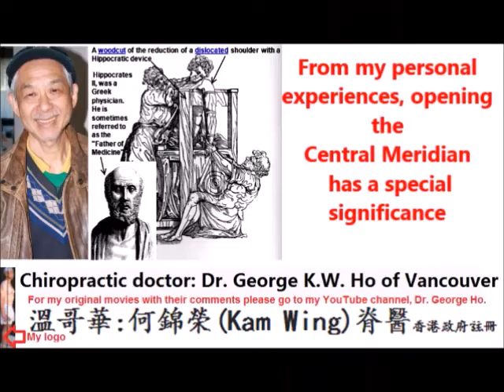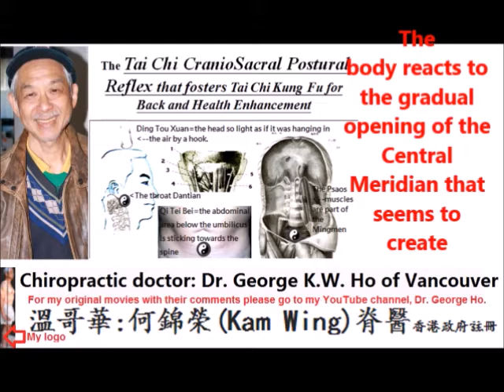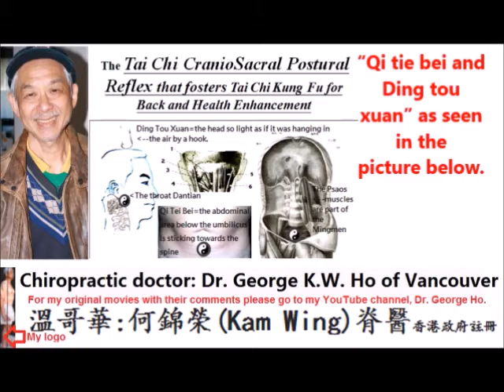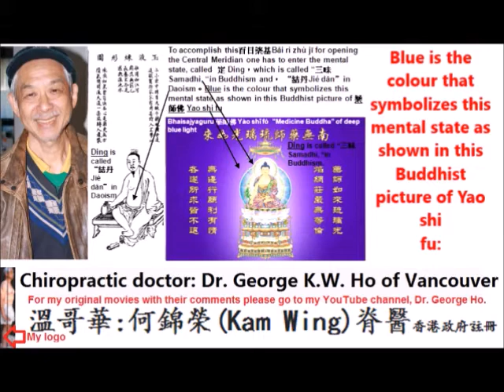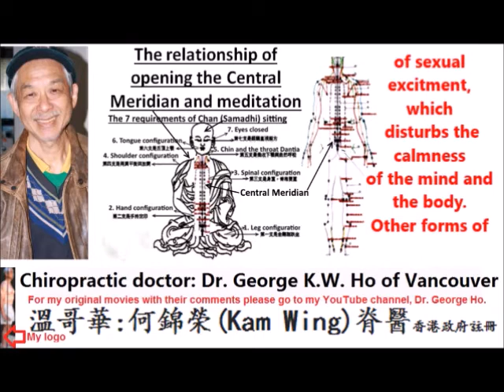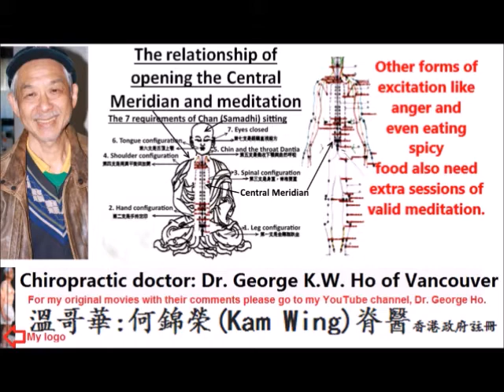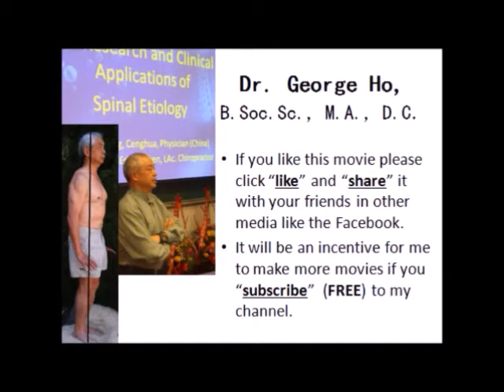Open the Central Meridian for healing by Master Huai-jin Nan and Dr. George Ho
This article has a new title: "The path to Enlightenment from the practice of Tai Chi + 站樁Zhàn zhuāng (pile stance): Shen Ming is the Enlightenment Stage of Tai Chi, Superior to the ... Dong Jin” (tai chi and meditation Book 3)"
It is available at Amazon.ca as an ebook:
It is also available in paperback:
The abstract of the article:
This article is the enriched version of the article published in T'ai Chi magazine in 2014. It covers many topics regarding the concept of of懂勁 “Dong-jin (understanding the power of tai chi)” that could lead the practitioners into the Enlightenment stage, called神明(Shén míng) in tai chi. The importance of the new health concept called the CranioSacral postural reflex in Tai Chi is introduced in this article..
The theme of discussion revolves around the following quote from the Theory of Tai Chi by the ancient sage, Wang Zongyue王宗岳 (around 1771~1853 ):
“由著熟(Zhe shú, meaning to have known the movements by heart)而漸悟(Wù, comprehend)懂勁(Dong jin)，由(Yu, from)懂勁(Dong jin) 而階及(step into)神明(Shén míng)，然非用力之久(without a long period of practice)，不能豁然(Huòrán)貫通(guàntōng)焉(cannot obtain a sudden breakthrough into the state of enlightenment to advance into the神明(Shén míng) stage。”
My translation of “由著熟(Zhe shú, meaning to have known the movements by heart)而漸悟(Wù, comprehend)懂勁(Dong jin)，由(Yu, from)懂勁而階及(Jiē jí, step into)神明(Shén míng, enlightenment”:
The chosen tai chi movements have become so well practiced that the practitioner reaches the state of 懂勁Dong jin, which means that the mind/body complex has established a new and very efficient pathway in the neural system. Using this new mind/body complex as the platform of further refinement might lead to enlightenment coveted by so many practitioners. One of the benign side effects of this new mind/body complex is its health enhancement to release stress with the practice of meditation. 神明(Shén míng) is a very vague term that could have quite a few interpretations. 神(Shén) as a noun means “god”. It could be an adjective, meaning miraculous. 明( míng) can be an adjective, meaning “bright” and it can be a verb, meaning “to understand”. In the above context, I think Shén míng means a “miraculous” upgrade of intelligence. Shén míng in tai chi is similar to頓悟Dùnwù, the sudden emergence of direct knowledge in Chan Buddhism. This will be further elaborated later in this article.
I in our modern age after the 2nd World War I have never heard of any tai chi master, who has reached this Shén míng stage of super intelligence, especially when most people practice tai chi as a form of martial arts. Most tai chi practitioners are impressed by masters, who can demonstrate their superior power to push people flying up in the air. This kind of kung fu does not have any practical value in real fighting. It has never appeared in a real fight.
Shen ming in the sense of Enlightenment has a far more significant value in our modern age that values the soul as much as the body. Master Sun Lutang (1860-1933), who emphasized heavily on 站樁Zhàn zhuāng (pile stance) as the fundamental training of Tai Chi has shown us this possibility of Enlightenment with his martial arts discipline. The following is the report of his Enlightenment in the media in 1933:
Master Sun stunned the world when he ended his life in a Daoist's way of self-administered euthanasia to enter another state of his life, immortality. In his late years, Master Sun Lutang was living in retirement in the countryside; he predicted the day of his death and practiced 辟穀Bi Gu for two days (for an enlightened Daoist, Bi Gu means eating only a small amount of raw food and eventually to stop eating before his or her spirit leaves the physical body.) When the time came he sat on a chair in a Confucian manner, facing southwest with his back to the northwest and told the family members not to cry and said to them, "I regard death only as a game." At 6:05 AM in 1933 he died with a smile. The major Chinese newspapers and magazines such as the 《申報》《民國日報》《大公報》《益世報》《世界日報》reported his special way to die like an enlightened Daoist. All the editorials spoke highly of him. In major cities like Nanjing, Shanghai, Hangzhou, Beijing, and Tianjin many martial arts groups held public memorial services for Master Sun.